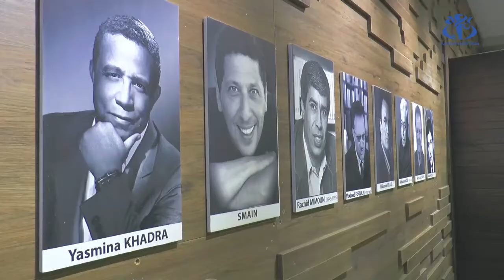مسرح النملة.. صرح ثقافي خاص للفن الرابع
وهران ( وأج)- ستنطلق العروض المسرحية والثقافية بالمسرح الخاص "النملة" بعد رفع الحجر الصحي، ويعد هذا الفضاء الثقافي الجديد الذي يتسع لنحو 120 مقعدا مثالا حيا للاستثمار الخاص في الحقل الثقافي لا سيما في مجال الفن الرابع.